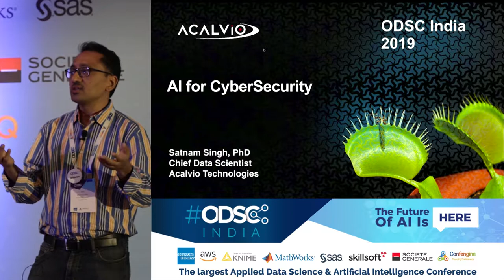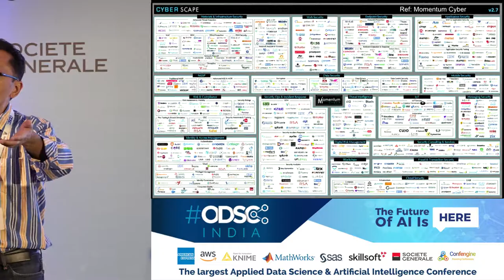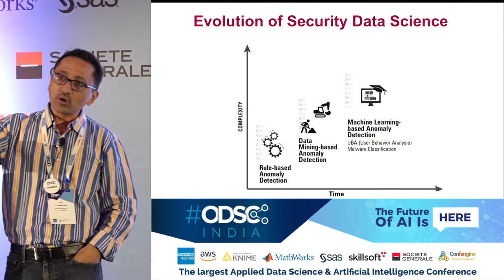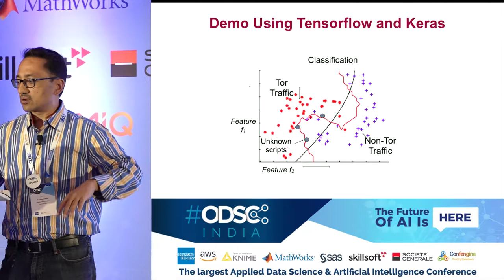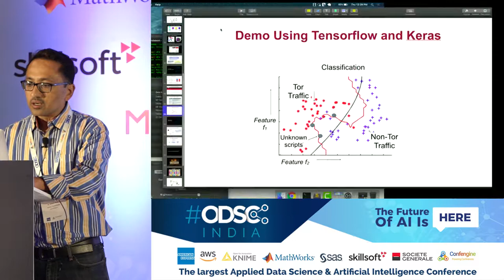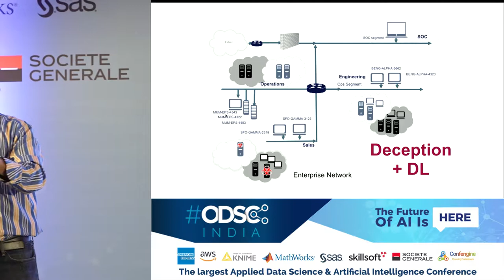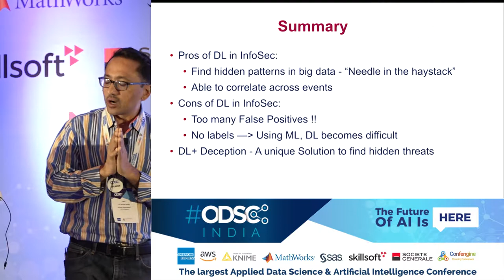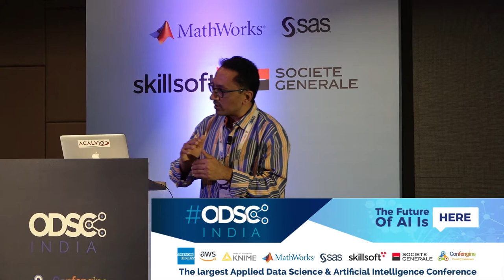AI for CyberSecurity by Dr. Satnam Singh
In the last few years, when the cybercrooks have speeded their execution plan on making quick money by ransomware attacks. All enterprises, including banks, government offices,  police stations,  big and small businesses, have witnessed WannaCry, Petya, NotPetya ransomware attacks. The question for us is what we can do to defend from cyber threats? The cybersecurity industry is pitching heavily to leverage AI to combat cyber threats. Almost every cybersecurity vendor is claiming to have AI in its product. This makes it difficult for end-user enterprises to choose the product, and they need to evaluate the AI capabilities of multiple vendors. In this talk, I will cut the hype and discuss the reality of what AI can do for cybersecurity? I will share use cases, data pipeline, architecture, algorithms that are proven for information security along with the challenges in deploying them in the wild. The audience will be able to learn how to combine AI with domain knowledge to make an enterprise AI solution.